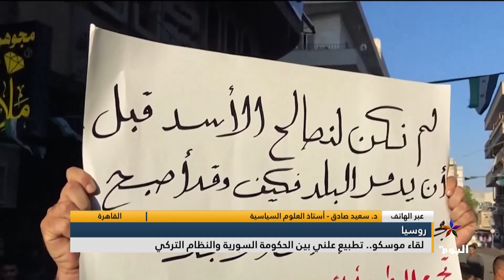د. سعيد صادق: اللقاء كان متوقعاً بين النظام التركي والحكومة السورية، بعد عددٍ من اللقاءات بين مس..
القاهرة
د. سعيد صادق - أستاذ العلوم السياسية
اللقاء كان متوقعاً بين النظام التركي والحكومة السورية، بعد عددٍ من اللقاءات بين مسؤولي البلدين تمهيداً لهذا اللقاء الثلاثي، الذي لن يُفضي إلى أي تصعيدٍ عسكري لأن الولايات المتحدة تعارض ذلك.
البث الحي / البث المباشر الأعلى مشاهدة

تابعوا قناة اليوم على التردد:
12687_27500 (H) _NILESAT